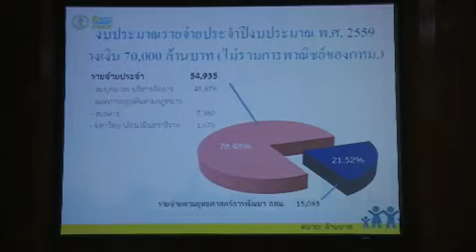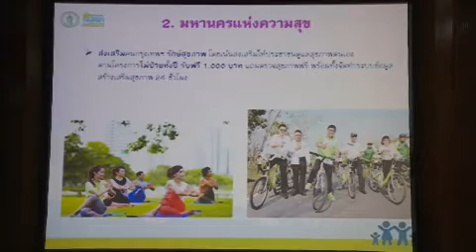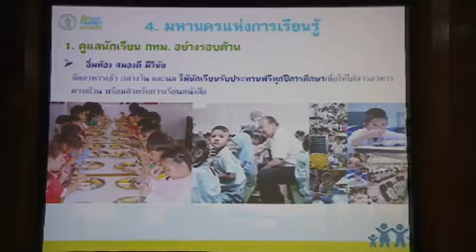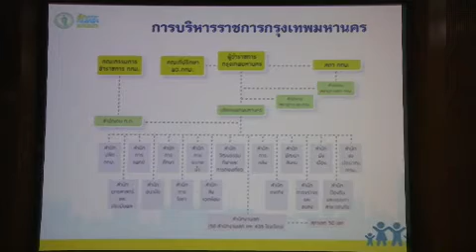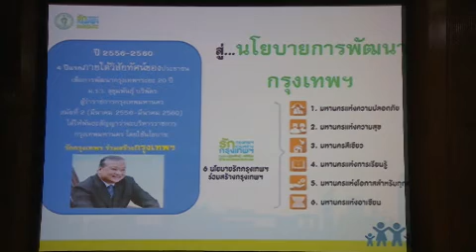ผว.กทม. แถลงนโยบายต่อสภากทม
ม.ร.ว.สุขุมพันธุ์ บริพัตร ผู้ว่าราชการกรุงเทพมหานคร
แถลงนโยบายประกอบการพิจารณาญัตติร่างข้อบัญญัติ กรุงเทพมหานคร
 เรื่อง งบประมาณรายจ่ายประจำปีงบประมาณ พ.ศ. 2559